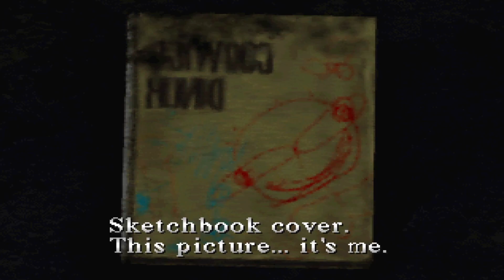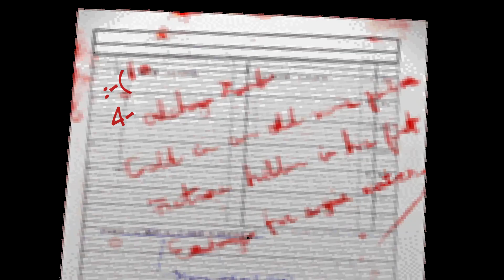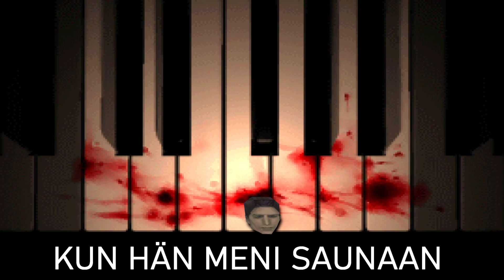SILENT HILL - Hiljaa Paha Tulee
Sumu nousee ja syyskaamos masentaa. PS1 -klassikko made in japan Silent Hill on kiehtovan kiero kauhupelikokemus. Väreet kulkevat selkäpiitä pitkin ja myyrät roikkuvat jaloissani, levittäen myyräkuumetta!

Hyvää Halloweenia ho ho ho ho ho ho ho ho ho